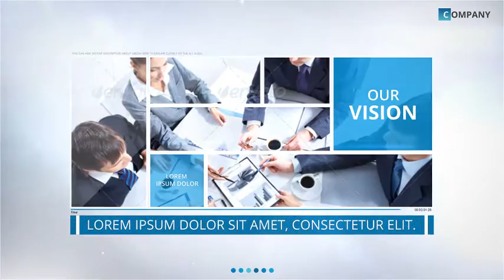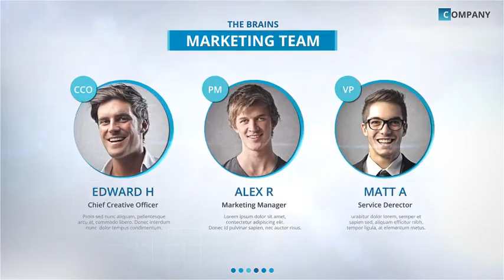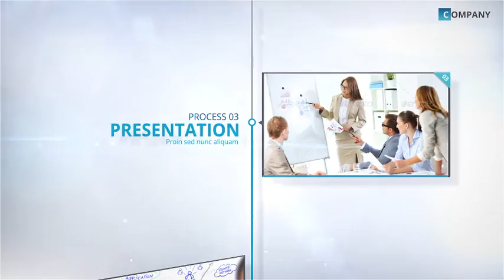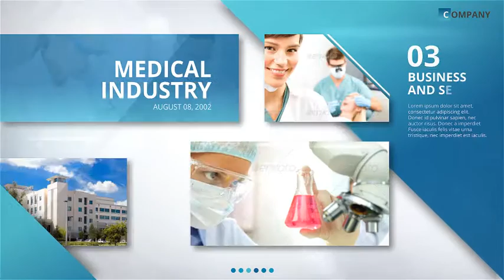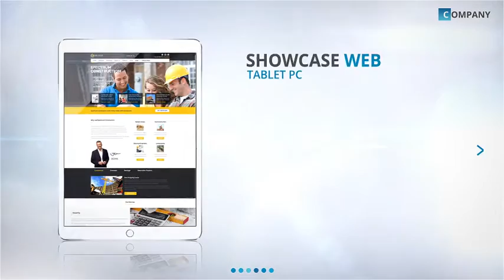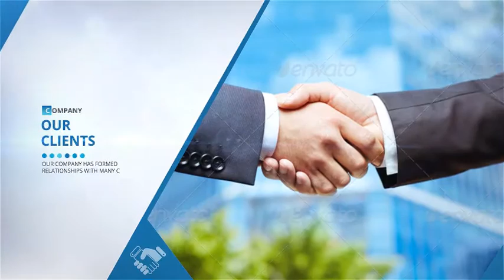The Company | After Effects Product Promo - Envato elements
conference,clean,company,corp,corporate,business,presentation,showreel modern titles dramatic video wall brand business clean pictures corporate estate gallery,elegant intro epic new lens tv travel photo album opener mobile vintage ink beauty unbeat history,timeline ending dynamic keynote parallax newspaper promotion epilogue documentary anniversary,medical cinematic show memorial demo reel event promo projection magazine style package app,simple birthday minimal lovely inspire elegance fashion multi screen story displays trailer store,holiday vacation wedding special sport presentation church urban corona covid slideshow office,slides corp company 3d school University zoom remote class stock white glow youtube instagram,broadcast animated lower third typography zoom text kinetic growth facebook color anniversaries